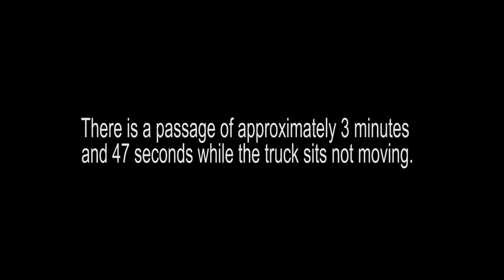"Official" (and edited) US Federal Government/FBI Aerial of Killing of LaVoy Finicum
An Aerial shot of the killing of LaVoy Finicum by either drone or helicopter.
(Found elsewhere and re-uploaded)
Re-Use is only for accuracy and further spreading of the truth. There is NO monetization on this video.

I find this video very disturbing, on many levels.
Oh...of COURSE they have drone/helicopter views (they have drones over all of us at all times, no?)
Well maybe it was a helicopter? OK, why not?
Awfully convenient though, no?
I can point out like, oh I don't know, not one single traffic stop that happens to have drones or helicopters, etc overhead. Especially in these more remote areas of Oregon!
But really, more importantly, where are the dash cams?
I would figure pretty much all law enforcement officers have dash cams in this day and age, right? Especially state police?
And why is the ENTIRE video's "metadata" redacted?
Why are they hiding: location, time, date, speed, direction etc? WHAT are they trying to hide?

This entire video STINKS!
But what are you, the citizenry, the people, the American citizens going to do or say about it?
Well it's safe to say: NOTHING!
There are probably all kinds of things which are conveniently omitted from these videos!

Will it matter, though? Probably not.

Don't worry, enjoy the story the fed's feed you, after all, it IS the "Official Story".
So that DOES make it Gospel!

Anyone who has doubts about the "official story" should watch this video around 6:07. It truly pertinent is if you feel this man was armed to the teeth and "in a shootout" with the feds. Or was he "hands up" surrendering when he was gunned down?
You Decide!